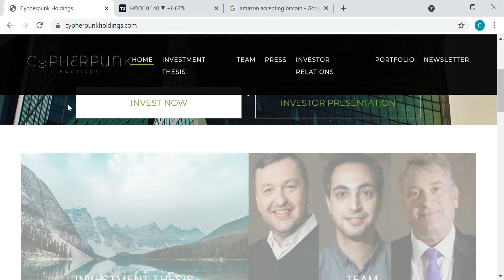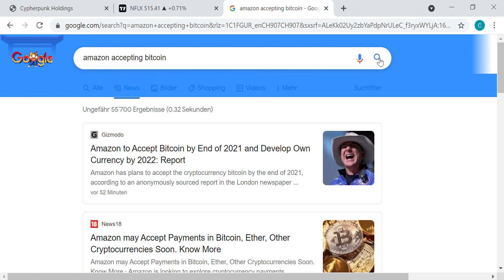Cypherpunk Holdings HODL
Cypherpunk Holdings holds BTC Bitcoin